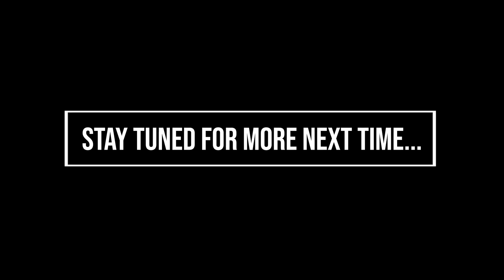Razorback EAST Show #2